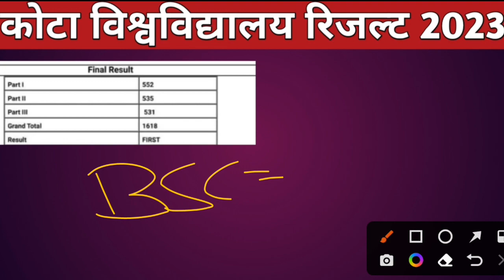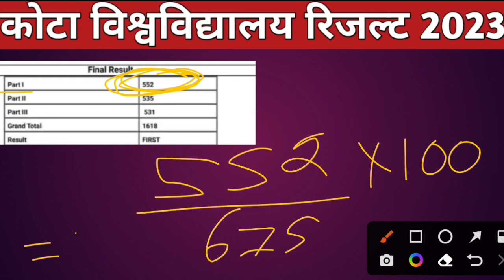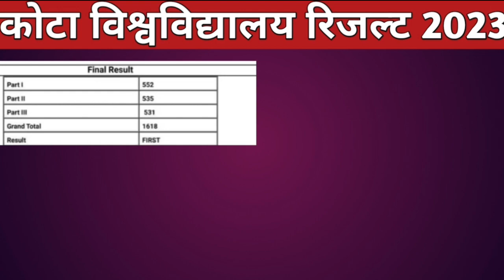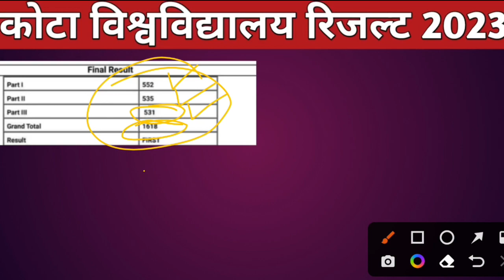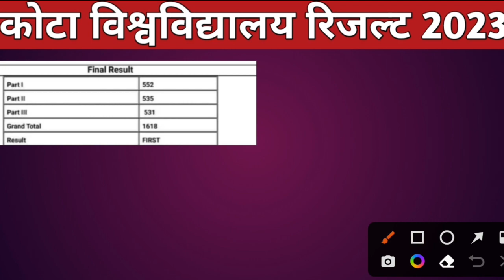Uok BSC Percentage kaise nikale? | Kota University bsc percentage 2023 kaise nikale?